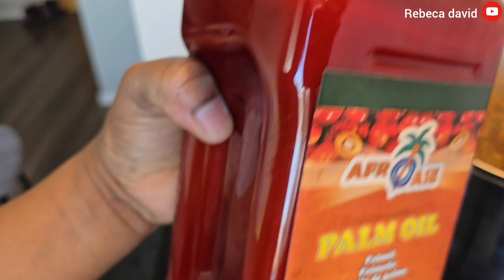A Realistic Day In My Life /Silent Vlog |cook and get busy with me